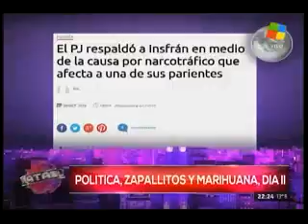Alejandra Martínez - Intratables